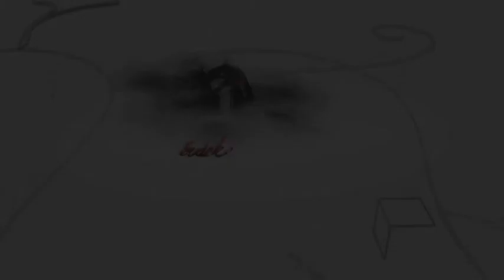171016 Fehérvári Beszélgetések Schwab Richárd 3.